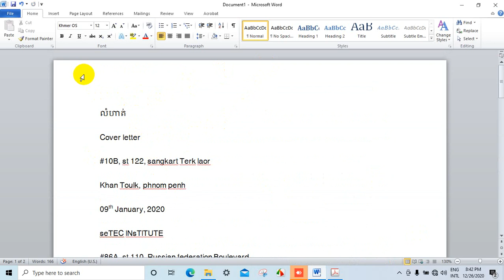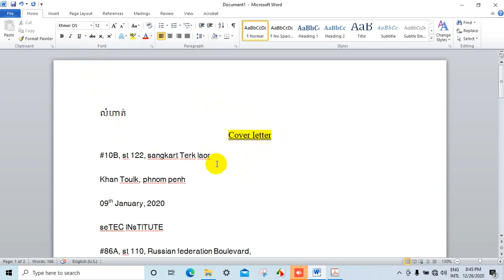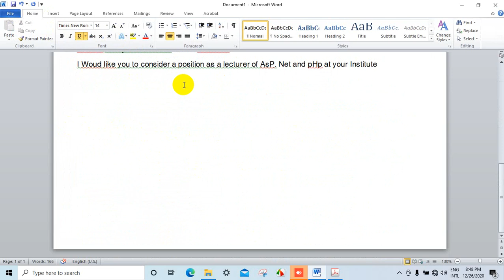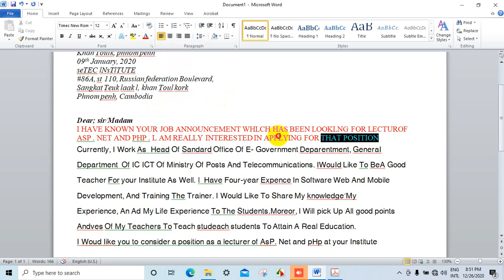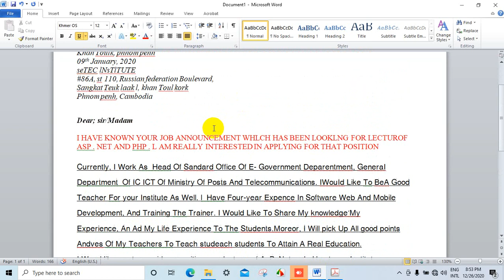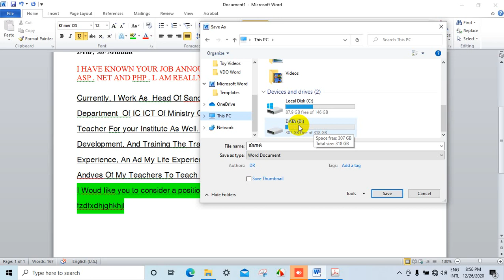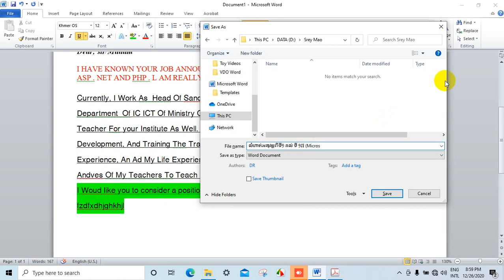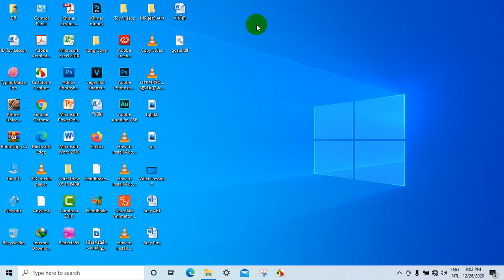រៀនកុំព្យូទ័រ,មេរៀនទី១,Learn Computer,Lesson 1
Please subscipt me,រៀនកុំព្យូទ័រ,មេរៀនទី១,Learn Computer,Lesson 1